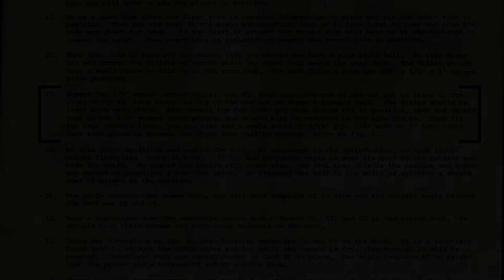Building the Dumas USCG 41' Utility Boat (small version) Episode 11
In Episode 11 we fit the lower rear deck in place. This deck is removable to access the rudder.

We build on camera Dumas's USCG 41' Utility Boat kit # 1216. This is the smaller version of this boat, in 3/8" = 1 foot scale.